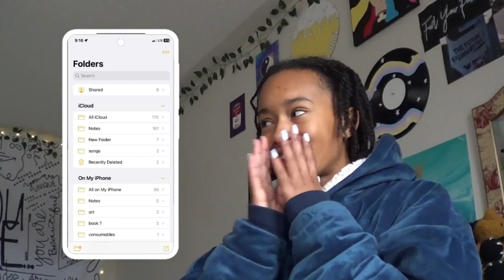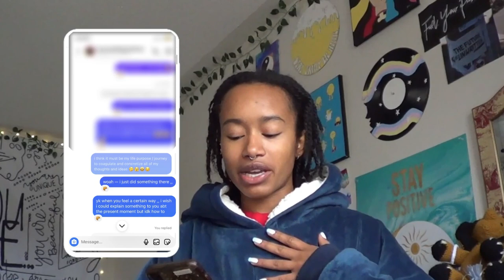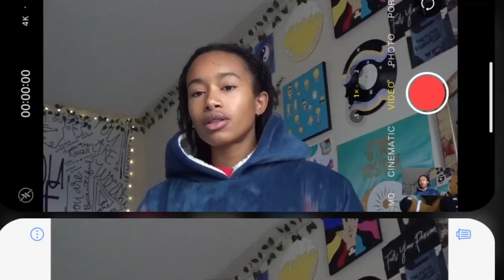My Mindful Mess E01 - Meaning of Life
timestamps
00:00 intro
01:48 meaning
02:22 music
03:00 the realization
03:59 life's journey
04:39 spirituality
05:00 art
06:05 outro

hi , I'm Julia :) welcome to my corner of the internet , thanks for stopping by !

in this video, I share some of my thoughts on life and the curation of ideas.
(episode 2 - action , is coming soon)

I hope you enjoy spending time with me , let's do this again sometime :)